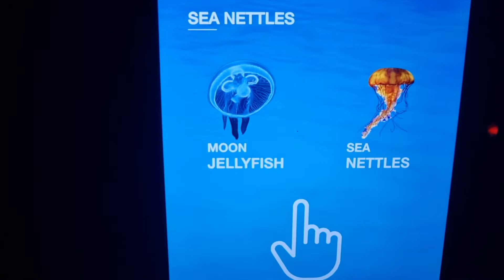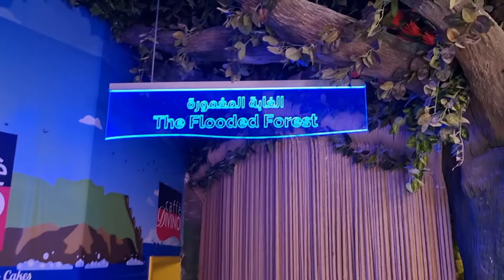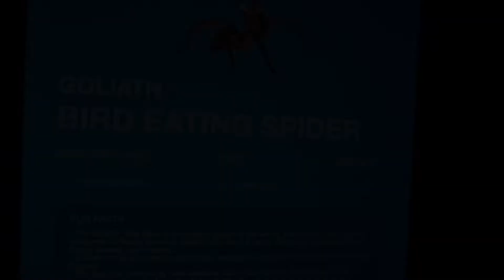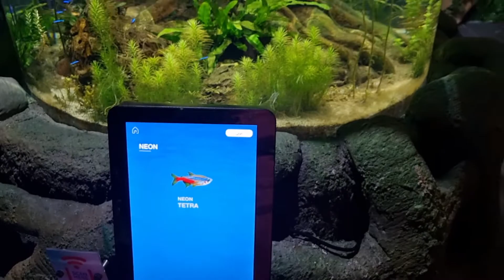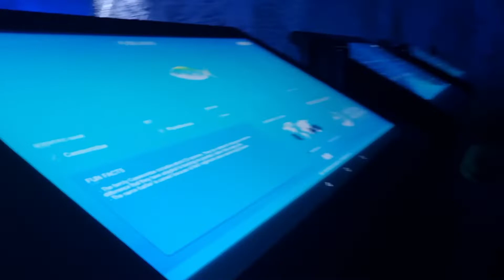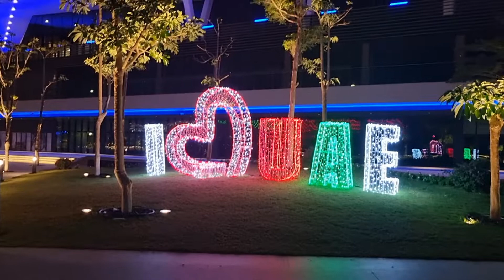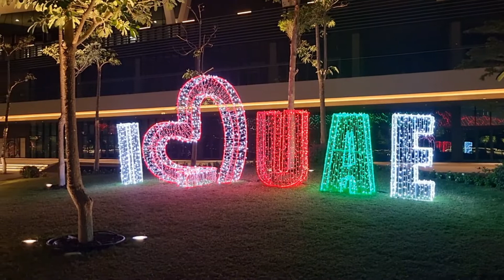Abudhabi National Aquarium // The largest Aquarium in the Middle East //Afina N Aqsa's World#UAE#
It is now the biggest Aquarium in the Middle East.